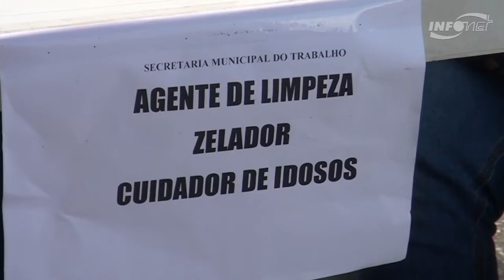Desemprego leva milhares de pessoas à procura de vagas em Socorro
Longas filas se formaram no entorno do Ginásio do Sesi, no Marcos Freire I, em Nossa Senhora do Socorro, formadas por pessoas em busca de oportunidade no mercado de trabalho. Desde as 5h há movimento de desempregados no local. O intuito é fazer parte do 1º Movimento Empregue-se, da Prefeitura de Socorro em parceria com empresas que atuam no município. No local há coleta de currículos e cadastro para cursos básicos e profissionalizantes. O evento segue até esta sexta-feira, das 8h às 14h